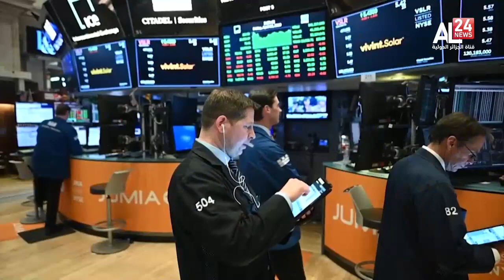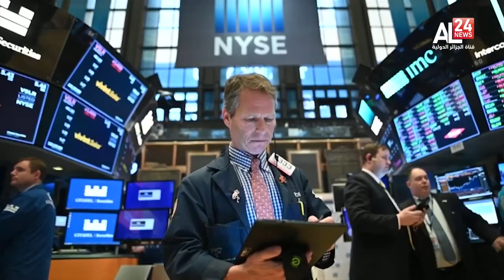مخاوف تفاقم الجائحة والتهديدات الأمريكية تحاصر أسعار النفط